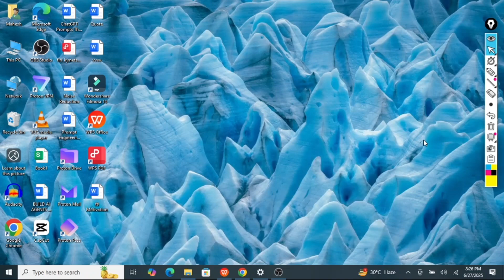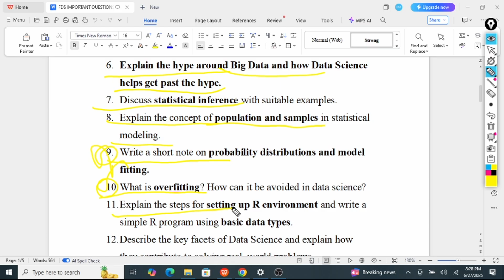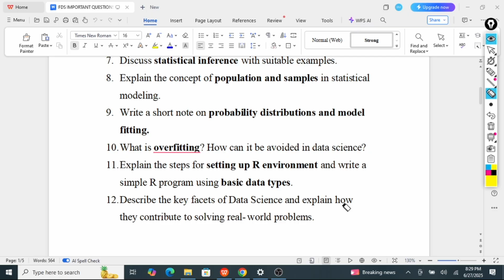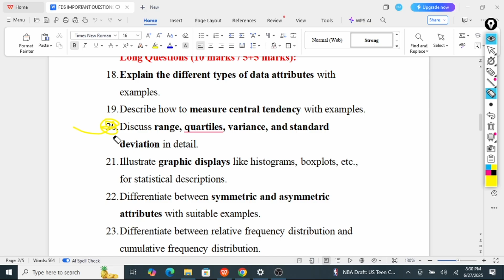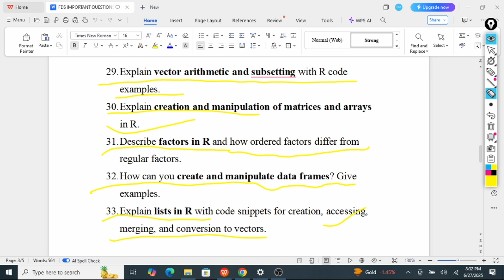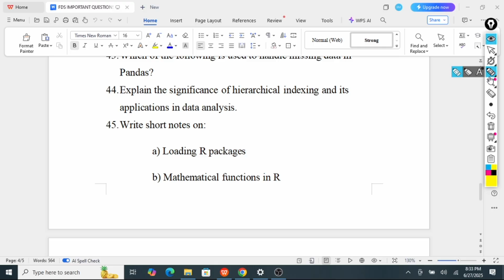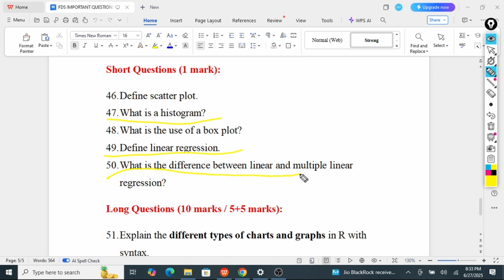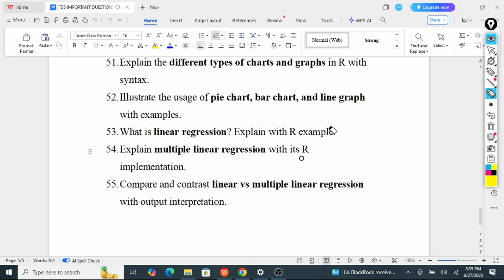FDS Important Questions | JNTUH CSE/DS | Unit Wise Fundamentals of Data Science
Welcome to SV TECH KNOWLEDGE! 🌟
📘 Foundations of Data Science (FDS) – Unit Wise Important Questions | JNTUH CSE / DS
Are you a B.Tech CSE or Data Science student from JNTUH preparing for the FDS (Foundations of Data Science) subject? In this video, we’ll go through all the unit-wise important questions, based on the latest JNTUH syllabus and previous year question patterns.

🎯 Perfect for:

B.Tech 2nd or 3rd Year CSE / DS Students

JNTUH R18 / R20 / R22 Regulations

Exam-focused last-minute preparation

💡 What’s Included:
✅ Unit-wise most expected questions
✅ Frequently asked and repeated questions
✅ Concept-based important topics
✅ Smart tips for scoring high in exams

Are you passionate about programming and eager to advance your career in the tech industry? Look no further! At SV TECH KNOWLEDGE, we provide comprehensive tutorials on various programming languages, alongside valuable career guidance and the latest IT information to help you stay ahead in the fast-paced tech world.

Step-by-step programming tutorials from basic to advanced levels
In-depth explanations of coding concepts and practical examples
Career advice and tips to help you navigate the tech industry
Up-to-date information on the latest trends and technologies in IT
Don't miss out on our latest videos and updates!

Thank you for your support! Let's embark on this tech journey together.

Happy Learning! 🚀